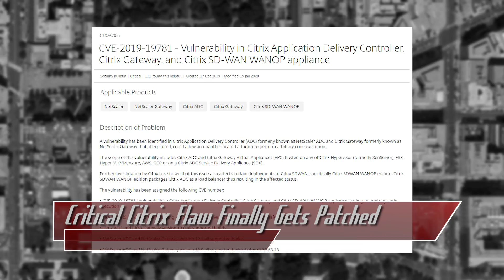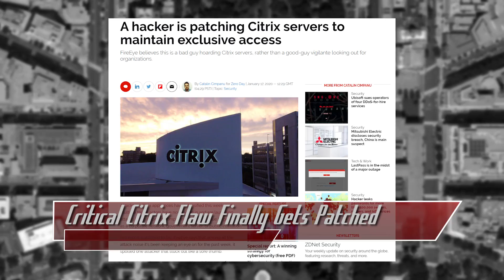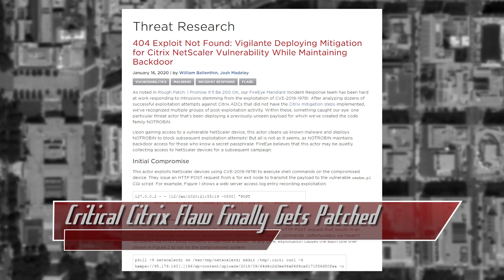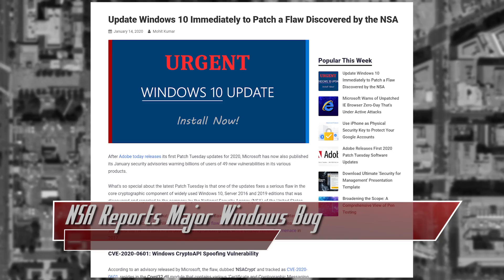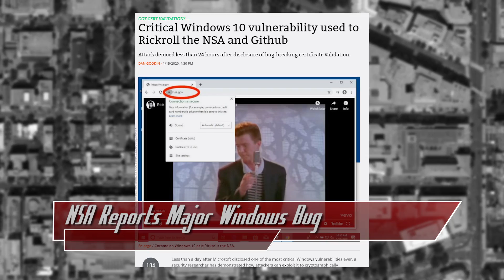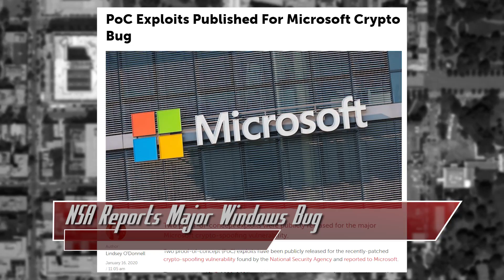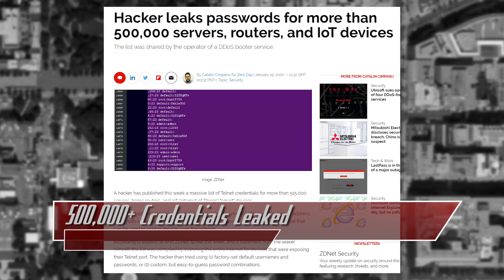Citrix Patches Major Vulnerability; Windows Patches NSA Reported Bug - ThreatWire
Hak5 -- Cyber Security Education, Inspiration, News & Community since 2005:
A critical flaw in Citrix is finally patched, the NSA reports a major windows bug, and half a million usernames and passwords were leaked! All that coming up now on ThreatWire.

Links:
Citrix:

Via EmeryLee
PW Leak: